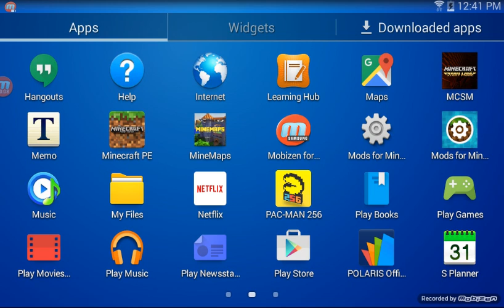what game do you like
This is my 1st youtube video so what shall i play put in comments below